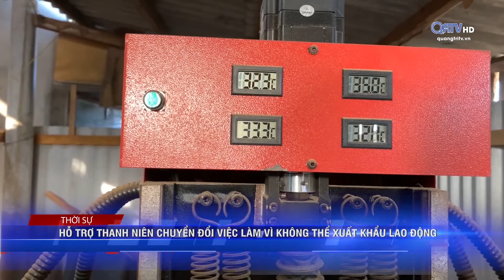HỖ TRỢ THANH NIÊN CHUYỂN ĐỖI VIỆC LÀM VÌ KHÔNG THỂ XUẤT KHẨU LAO ĐỘNG| Truyền Hình Quảng Trị